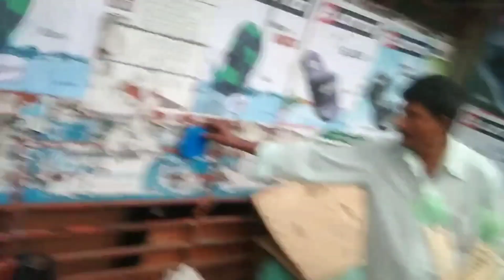Dhakar Pothe Ajob Jinis | আজব শহর ঢাকা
Dhakar Pothe Ajob Jinis, আজব শহর ঢাকা আজব কাজকারবার। বাংলাদেশের রাজধানী Dhaka Hocker দের ফুটপাতে লাভজনক ব্যবসার মধ্যে বায়তুল মোকাররম এলাকায় china product business করছে নানান health gadgets 2022, আনকমন জিনিস এগুলো best health gadgets 2022.

আমার নতুন ভ্লগে আপনার কমেন্ট জরুরী। কেমন ভিডিও চান আমার কাছে কমেন্টে জানান। আপনারা চাইলে আমি একজন ইউটিউভার হতে চেষ্টা করবো।

timestamp
00.01 : intro
00.19 : Details